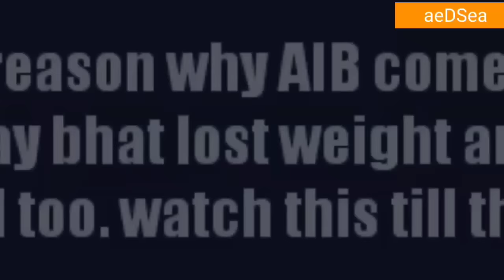The REASON Why AIB's TANMAY BHAT Lost weight | How he lost | aeDSea Motivation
The reasons why tanmay bhatt from All India Bakchod Lost his weight. Watch the video to know it and how to do it.

keto diet full day,
keto diet food,
keto diet for weight loss,
keto diet for indians,
keto diet food list,
keto diet good or bad,
keto diet hindi,
keto diet healthy,
keto diet hair loss,
keto diet how to start,
keto diet list,
keto diet lose weight,
keto diet fat loss
aib videos,
aib roast,
aib roast full episode,
aib knockout,
aib videos latest,
aib diwas,
aib harassment,
aib honest indian wedding,
aib zakir khan,
aib new video,
aib,
aib demonetization,
aib alia bhatt,
aib airlines,
aib ads,
aib arnab goswami,
aib aditi mittal,
aib advertisement tribute,
aib bakchod,
aib bars and restaurants,
aib comedy,
aib kejriwal,
aib khan,
aib khamba,
aib lata mangeshkar sachin tendulkar
Tanmay bhat
Tanmay bhatt
Ketosis
Beer biceps